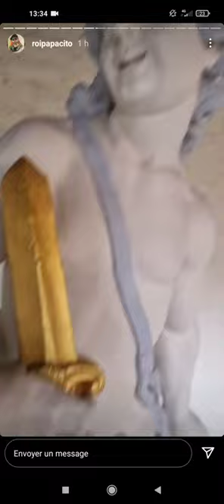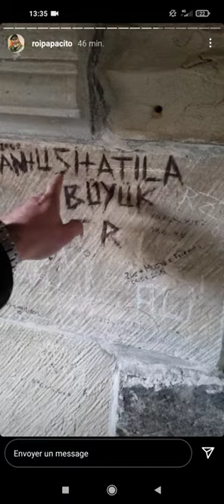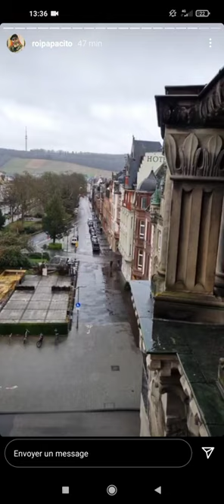PAPACITO en Allemagne